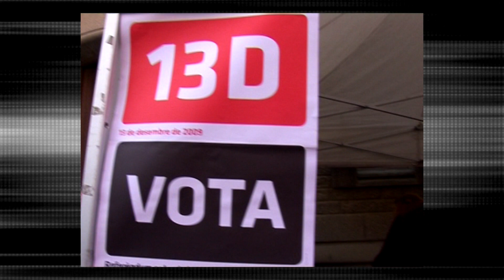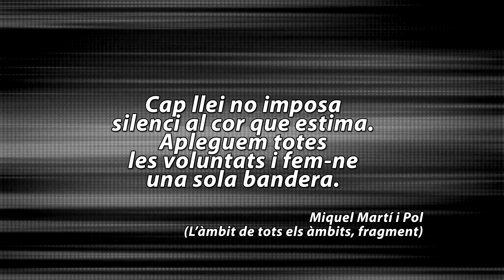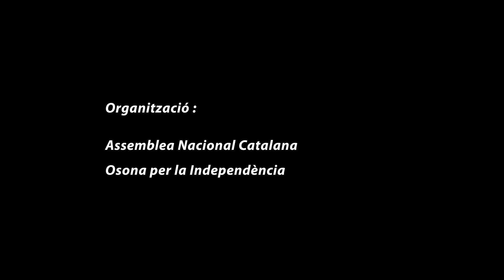De l'Assemblea de Catalunya a l'Assemblea Nacional Catalana